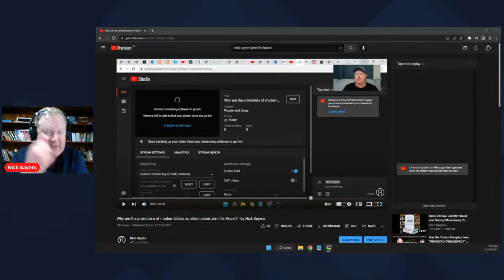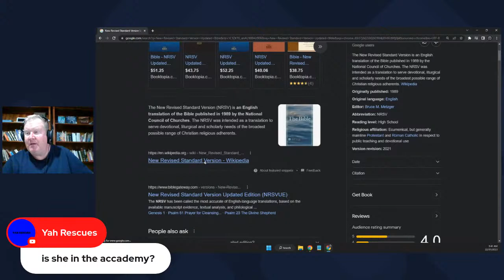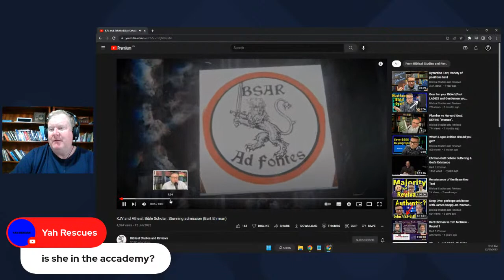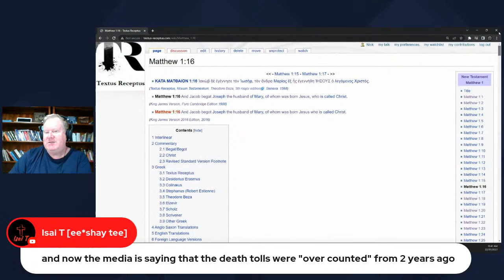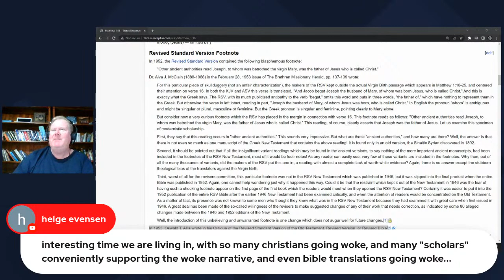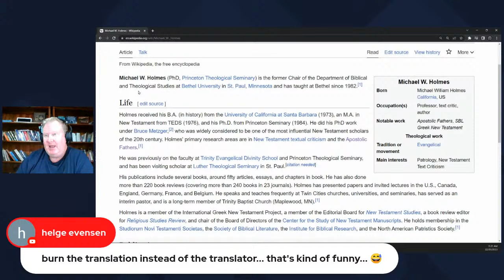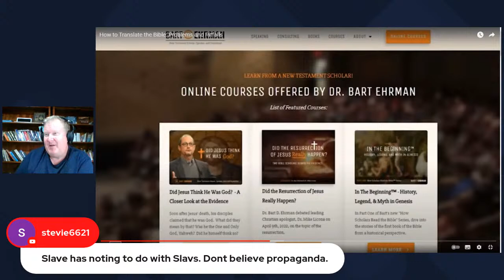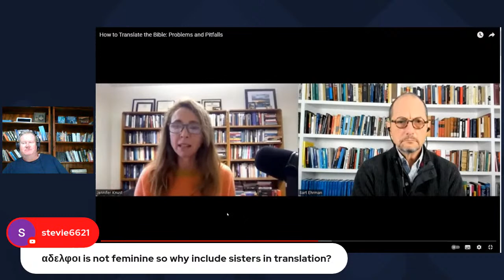Examining: Bart Ehrman's - How to Translate the Bible: Problems and Pitfalls by Nick Sayers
Nick Sayers
Atheism
Bible Translation
Textus Receptus
King James Version
KJV
KJB
KJVO
King James Only
James White
Stephen Boyce
Mark Ward
Dwayne Green
Elijah Hixson
Timothy Berg
NKJV
MEV
Contradictions
Bart Ehrman
Debate
Scrivener
Dean Burgon
Textual Confidence Collective
Textual Absolutism
Cultish
Cult
Matthew Everhard
Dr. Sean McDowell
Andrew Sluder
Jeff Riddle
TurretinFan
Bryan Ross
Biblical Studies and Reviews
Stephen Hackett
Ruckman
Ruckmanism
Toxic
Groupthink
Association fallacy
Unicorns
Wild Ox
Aurochs
Reem
Dutch Bible
Statenvertaling
Knust
NRSV
New Revised Standard Version
Jennifer Knust